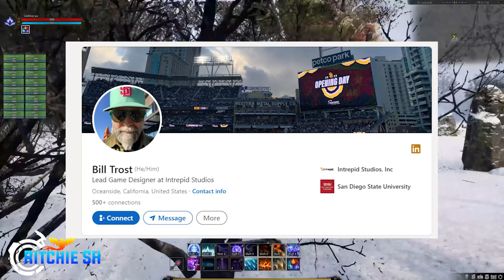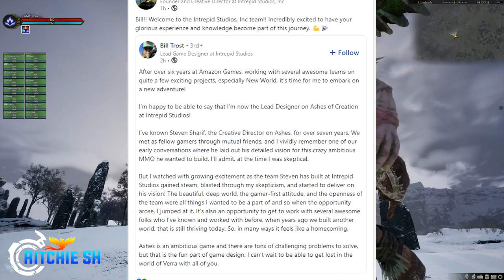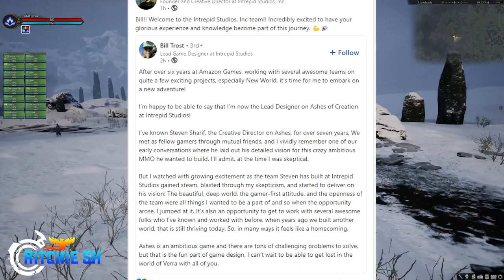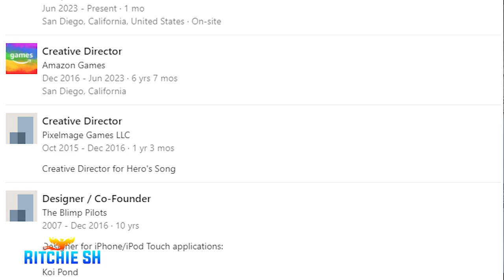Ashes of Creation FINALLY Hires NEW Lead Game Designer!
For 2 years now, the role of Lead Game Designer on Ashes of Creation has been vacant at Intrepid Studios. Leading us all to wonder who if anyone will eventually replace Jeffery Bard in leading the design charge and help bring Ashes of Creation to glory. Well now after all this time, that role has been filled.